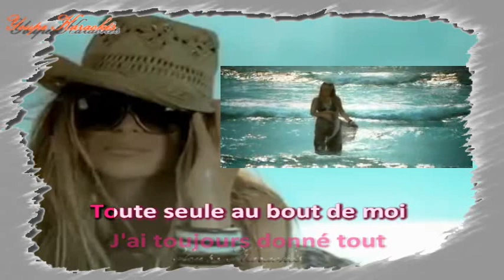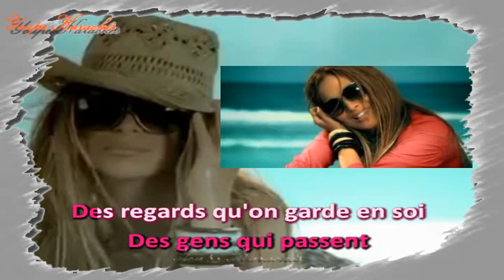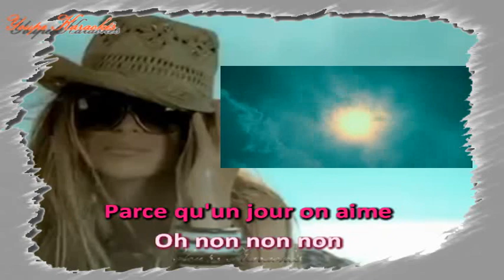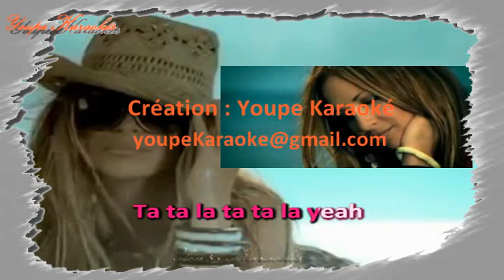Karaoké - Hélène Ségara - Encore une fois